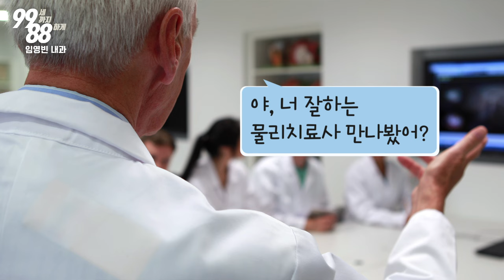스탠퍼드에서 알게된 물리치료 비결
어느날 지도 교수님께서 부르셔서 가봤더니..

[저서 안내]   『미국 상위 1% 부자들의 7가지 건강 습관』

※ 저자 수익 전액을 비영리 기관에 기부합니다. 많은 관심 부탁드립니다. ※

임 영빈 | Justin Rheem, MD, CMD

직접 진료를 받고 싶으신 분은 아래로 연락주세요!
1. LA 한인타운 오피스

2. 가디나 오피스